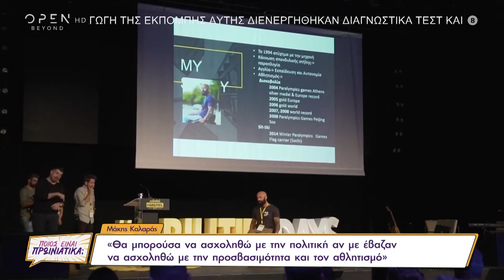Μάκης Καλαράς: Το να περπατάς στην Αθήνα με αμαξίδιο είναι γολγοθάς | OPEN TV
Ο παραολυμπιονίκης Μάκης Καλαράς, μίλησε για την αναπηρία και το πόσο δύσκολο είναι να περπατάς στην Αθήνα με αμαξίδιο.